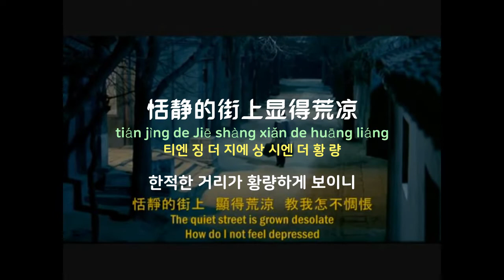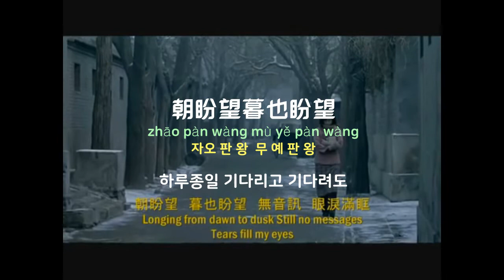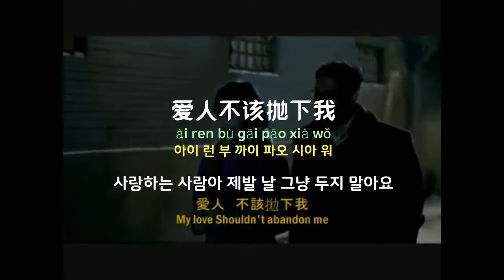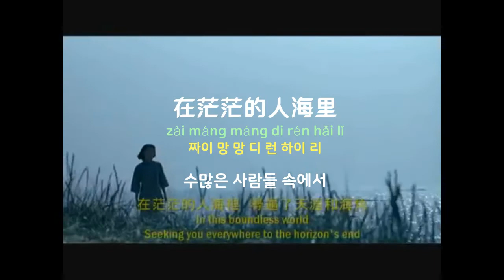[중국노래]한글가사/해석/자막/병음 등려군(邓丽君)의 동지연정(冬之恋情)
신청 : 박수현 님
발표 : 1975년 작곡 : Kosho Inomata(猪侯公章) 작사 : 문채(文采)